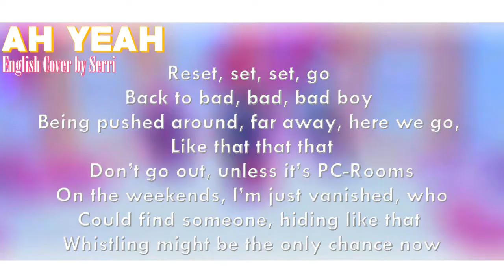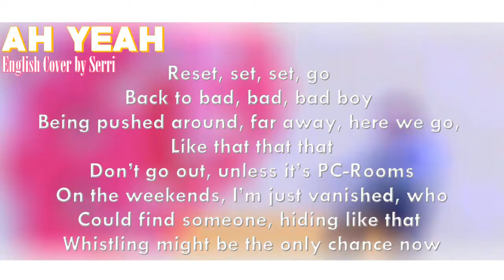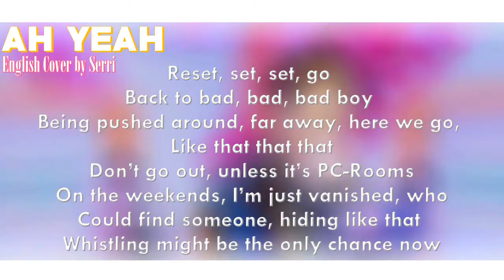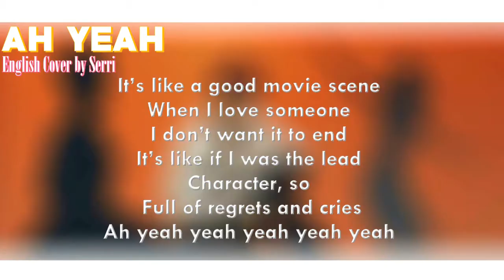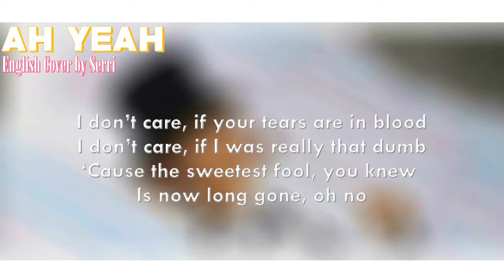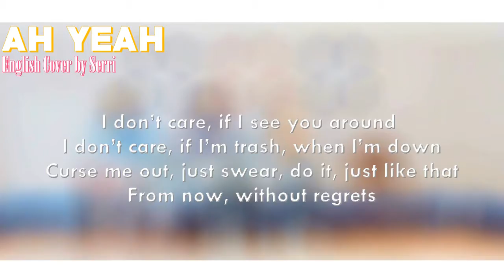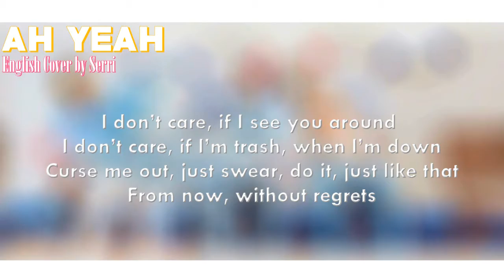WINNER - AH YEAH (아예) [ENGLISH COVER]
→My english lyrics are not the official translation of the song. However, the overall meaning remains the same.←

Lyrics (you can use them but please credit me VISIBLY):
I promise that today
We can’t be friends, no way
I clearly said
Ah yeah yeah yeah yeah yeah
It’s heartless, that’s okay
You took the love away
We’re strangers, now

I’m not sorry, I admit yeah yeah yeah yeah
You can say, I feel relieved yeah yeah yeah yeah
Finally, got my own freedom, now, at last
Hmm, but I don’t feel at ease, how’s that? Yeah yeah yeah

Reset, set, set, go
Back to bad, bad, bad boy
Being pushed around, far away, here we go, like that that that
Don’t go out unless it’s PC-Rooms
On the weekends I’m just vanished, who
Could find someone, hiding like that
Whistling might be the only chance now

It’s like a good movie scene
When I love someone
I don’t want it to end
It’s like if I was the lead
Character, so
Full of regrets and cries

An “Ah” and “Yeah”
I’m in front of you
Wanna leave real soon
Well, for now, bye bye
Cut you out of my life
You’re the one I can’t let go of
Cutting off a thread of our love, I
Can’t take it, I’m a dumb
Jerk, even though I ended things with you
I’m on your sleeve just hanging on
Freezing up again, I was wrong

I don’t care, if your tears are in blood
I don’t care, if I was really that dumb
‘Cause the sweetest fool, you knew, is now long gone, oh no
I don’t care, if I see you around
I don’t care, if I’m trash, when I’m down
Curse me out, just swear, do it, just like that
From now, without regrets

I promise that today (it’s over)
I clearly said
Ah yeah yeah yeah yeah yeah (it’s over)
We’re strangers, now
It’s over